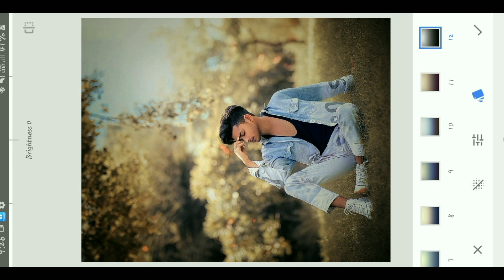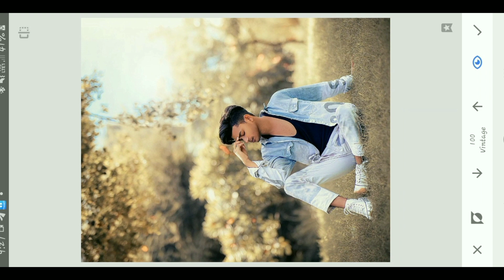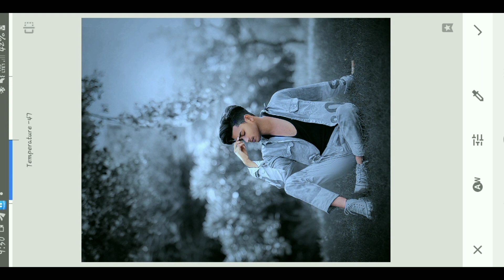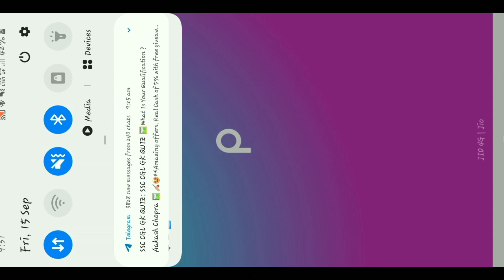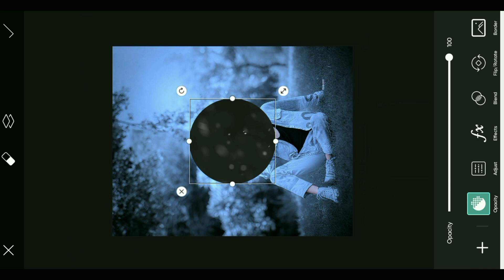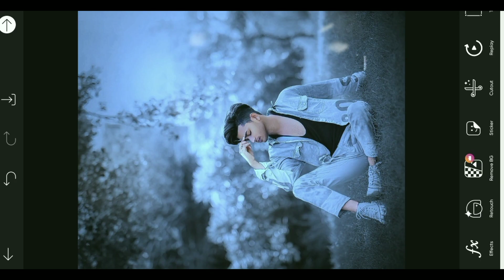BLUE MOODY Colour Grading || Snapseed Photo Editing || PicsArt Photo Editing || VMEdits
photo editing
ch photo editing
Snapseed ch photo editing
snapseed background change photo editing
snapseed editing
ch photo editing kaise kare
snapseed se ch editing kaise karen
photo editing kaise karen
new cb photo editing z023
S photo editing
kare
SNapseed photo editing
background
Snapseed photo editing tamil
Snapseed editing
snapseed photo editing face
cleaning
Snapseed face smooth editingSnapseed face editing
Srapseed face smooth photo
editing
snapseed face change editing
Snapseed face white
snapseed face smooth photo
editing trick
snapseed face smooth editing
tamil
snapseed face white editing in
tamil
Srapseed background blur
snapseed background
snapseed background change
photo editing
SNapseed background download
snapseed background photo
editing
Snapseed background remover
Srapseed background colour
change
snapseed background kaise
lagaen
backgroundSNapseed photo editing kannada
Snapseed photo editing kaise
karte hain
Snapseed photo editing kaise kare
mobile me
background change
z023
sNapseed photo editing kivabe
kore
snapseed photo editing kannada
background
sNapseed photo editing kajse kare
background
karte hain
mobile me
background change
2023
face
full details
face smoothSnapseed photo editing kaise kare
black background
SNapseed ch editing
snapseed ch photo editing kaise
kare
Snapseed cb background photo
Snapseed ch editing kaise kare
Snapseed cb photo
Snapseed cb photo editing app
Srapseed photo editing ch
background